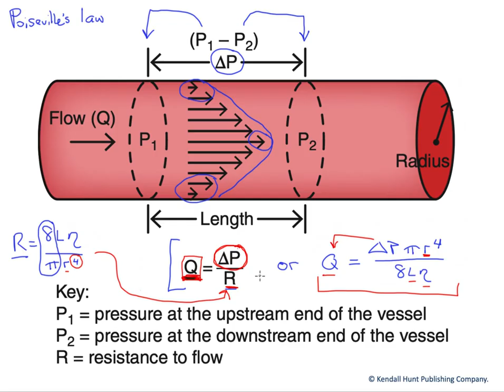Poiseuille's law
Poiseuille's law describes the factors affecting laminar fluid flow through a tube. As such, we use this law to help characterize blood vessel flow and the factors that affect it.